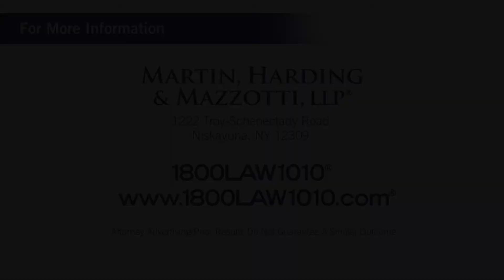Hoosick Falls New York Truck Accident Attorney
Video Transcript:

Here in Hoosick Falls, New York.
There are about 500,000 truck accidents every year in the US.
The ones that involve large commercial trucks like 18-wheelers tend to cause much more damage than your average wreck.
That’s because the weight of a big rig can be 25 times heavier than a car.
And with that kind of difference in size, even a small hit can turn out to be catastrophic.
Medical bills, debilitating injuries, even death. Who do you turn to?
Well, the answer is: a lawyer you can trust.
We’ve been handling cases for the victims of truck accidents – victims just like you
If you’ve been injured in a truck accident
And would like to speak with a lawyer you can trust,
And we look forward to helping you get the money you deserve.